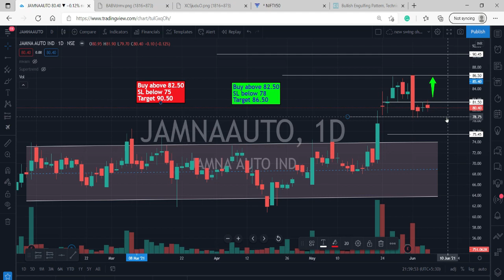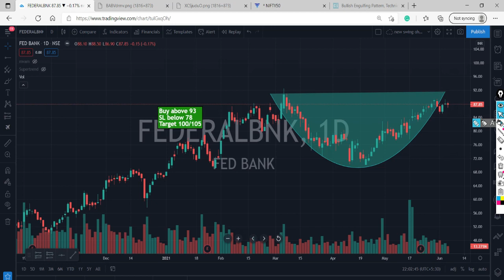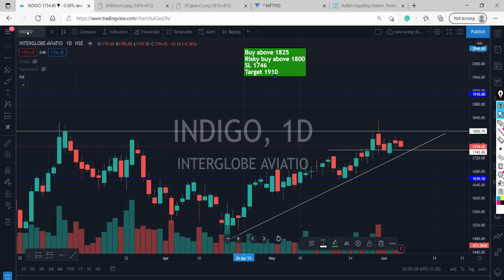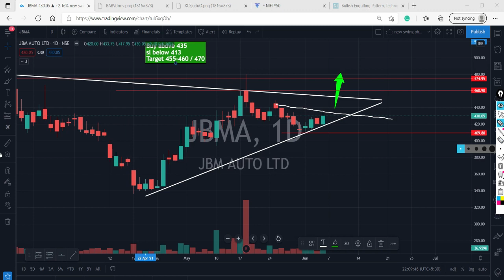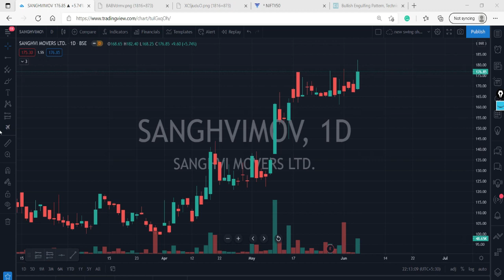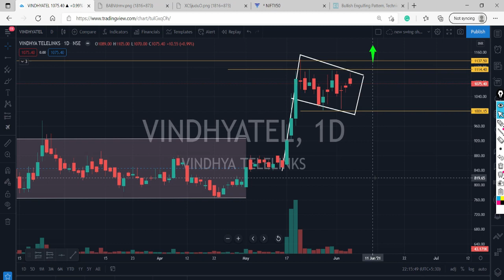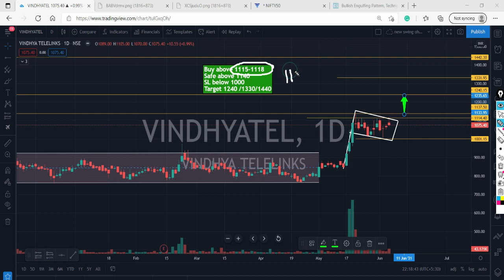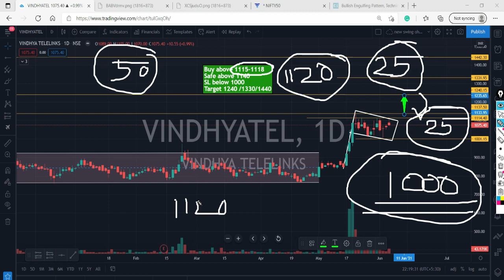BEST SWING STOCKS FOR NEXT WEEK | Price Action Levels from 7th June 2021 | Share Market Malayalam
Best swing stocks view next week | Price Action Levels for June 2021
Short term stock selection

Demat opening links below for getting free premium support

Here below find the link of the useful videos:-

Muhurat Trading
swing stocks view next week | Price Action Levels for June 2021